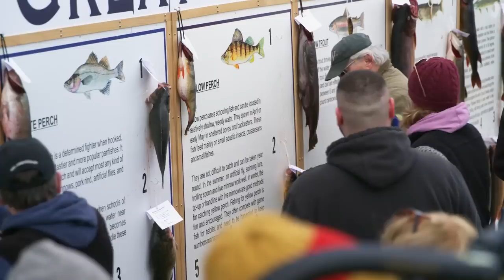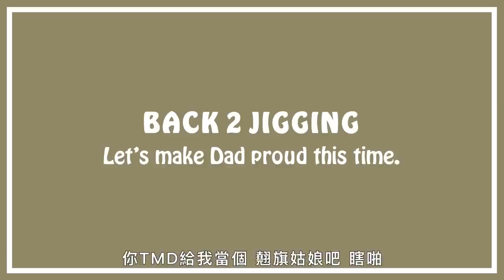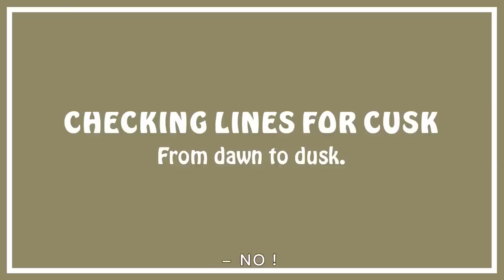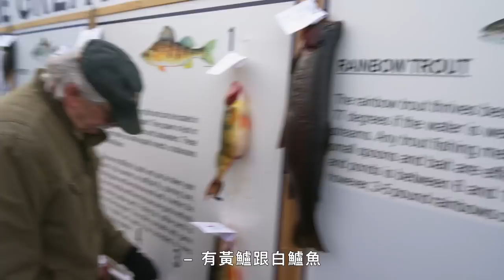挑戰冰上釣鱒魚大賽！從鑿冰、做餌到如何替魚去腥一次帶你體驗 Brad Enters An Ice Fishing Contest｜GQ Taiwan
同系列持續更新！訂閱GQ準時不錯過
大家親愛的朋友 Brad Leone 又回來了，這次的 It’s Alive 為了慶祝具有里程碑意義的第 100 集，參與了一天的冰上釣魚——由 Origin 贊助，提供令人耳目一新的美國波光粼粼湖水。 Brad 前往新罕布夏州與當地導遊 Bob Tonkin 船長在冰凍的溫尼珀索基湖上會合，在第 43 屆「梅瑞迪斯扶輪社冰上釣魚大賽」上釣湖鱒。來看看冰冷的Brad 並慶祝一下第 100 集 It’s Alive。

譯者：this.bryan.guy